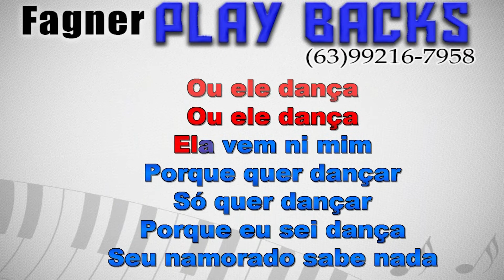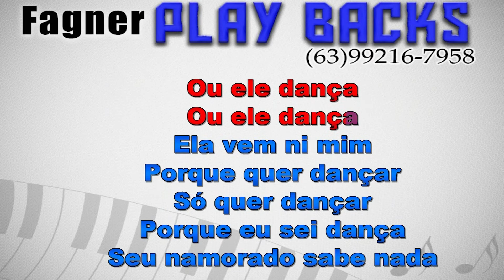KARAOKÊ - ELA QUER DANÇAR - RITMO DIMAS ( ELA QUER DANÇAR ELA VEM NI MIM PORQUE QUER DANÇA )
Playback Disponível- ELA QUER DANÇAR  - RITMO DIMAS ( ELA QUER DANÇAR ELA VEM NI MIM PORQUE  QUER DANÇA)